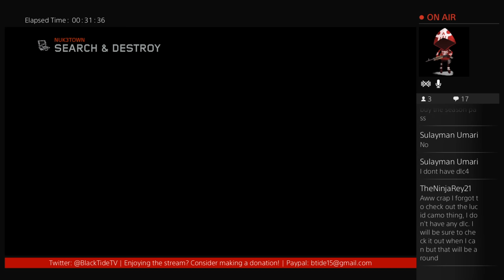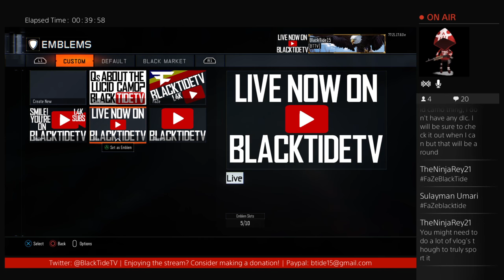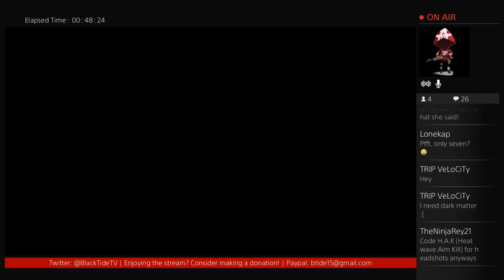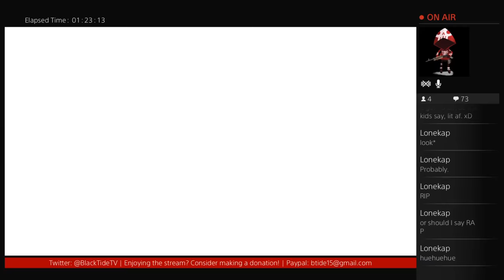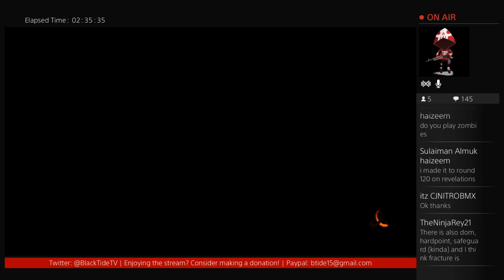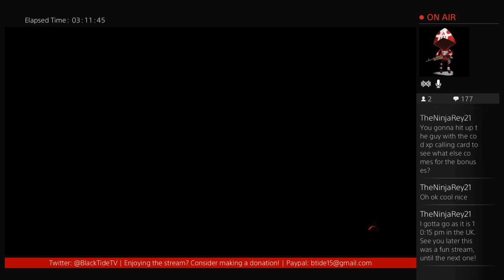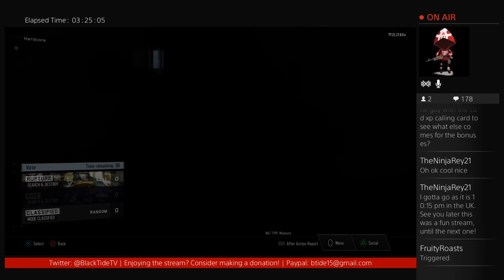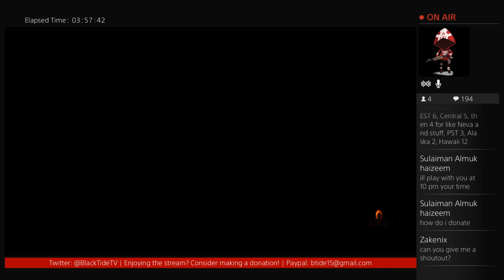BTTV Live Event: Mega Monday Black Market Contract Completion (CoD:BO3)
Welcome back to the Mega Monday Black Market Contract Livestream w/ Wrenman86! In today's broadcast we'll be completing the daily and weekly contract challenges to earn rewards.

This week's contracts are:
Search and Destroy: Win 3 Search and Destroy Games
Objective Player: Win 15 Objective Games
Scorekeeper: Get 50,000 Score

(Formerly BlackTideTV)